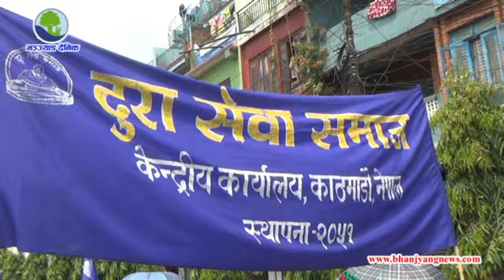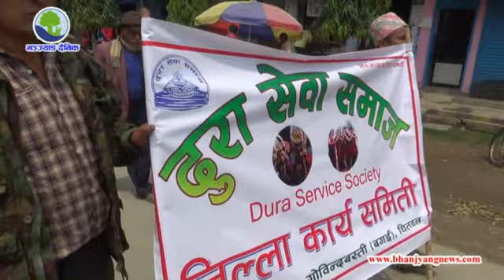दुरा सेवा समाजको २४औं वार्षिकोत्सव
दुरा सेवा समाजको २४औं वार्षिकोत्सवका अवसरमा तनहुँको दमौलीमा आयोजना गरिएको कार्यक्रमको केही झलकहरु । भिडियो : नारायण खड्का/भञ्ज्याङ